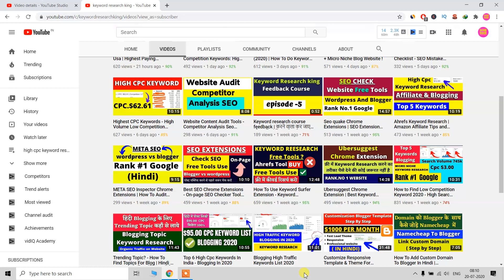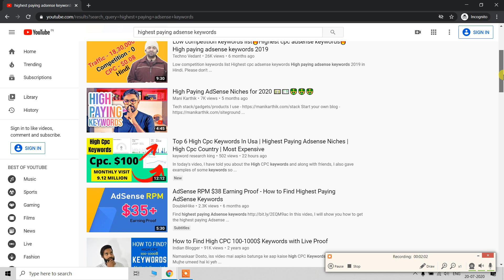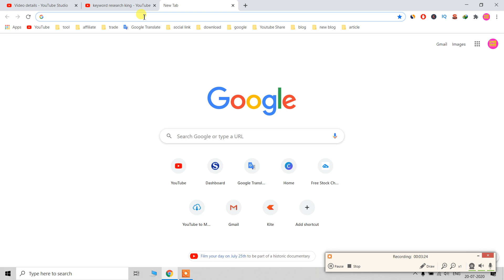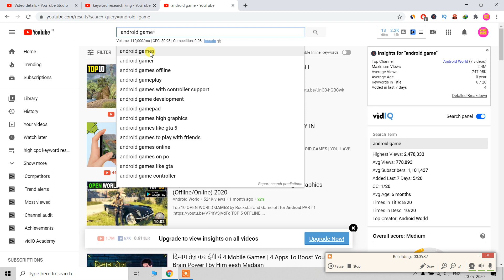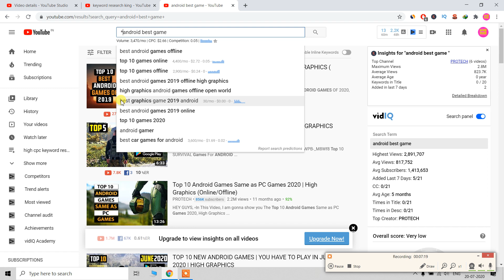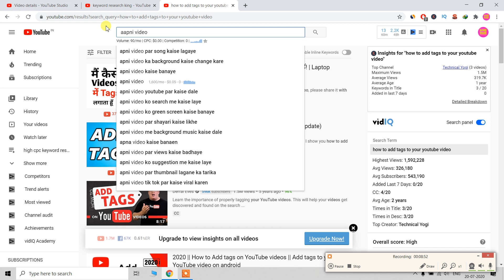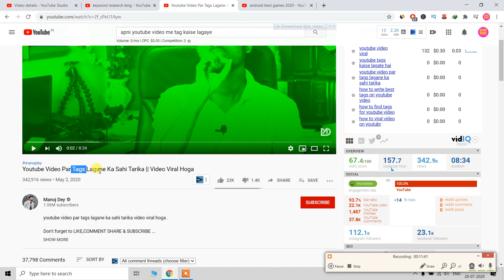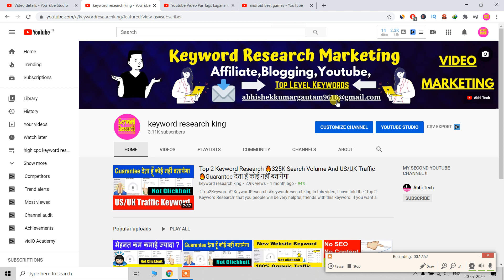How To Do Youtube Keyword Research | Add Tags To Youtube Video | Seo Video Optimization | Metadata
In this video of today, I have told you about Youtube Keyword Research and friends, I have shown you some examples of your video so that you people can understand it very well. I hope you like the video.

• Video SEO 2020
• Hypersuggest
• Youtube Keyword Tool Free
• Youtube Video Analyzer
• Youtube Seo Service
• Try Fewer Keywords
• Meta Tag Generator
• Meta Description Tag
• Youtube Seo Service
• Youtube Seo Services
• Video SEO strategy
• Youtube Seo 2019
• Youtube tags for more views

✅Blogging Keyword Research
✅अगर आपको कीवर्ड रिसर्च मार्केटिंग सीखना है तो आप  हमसे संपर्क कर सकते है |

 👉If We Follow The Right Path, ✅We Will Definitely Get The Destination💯